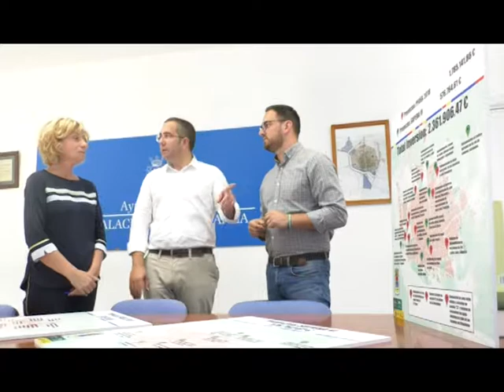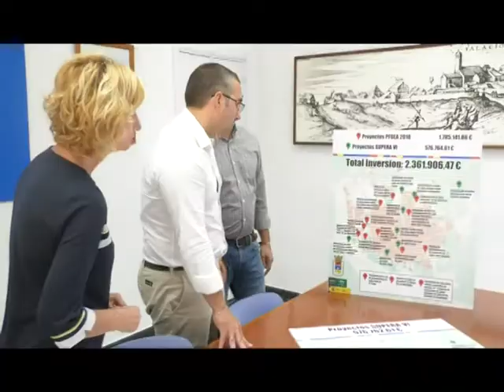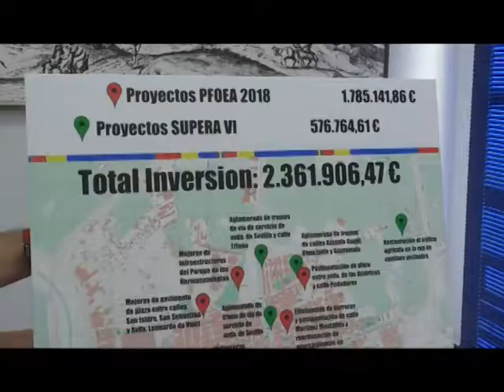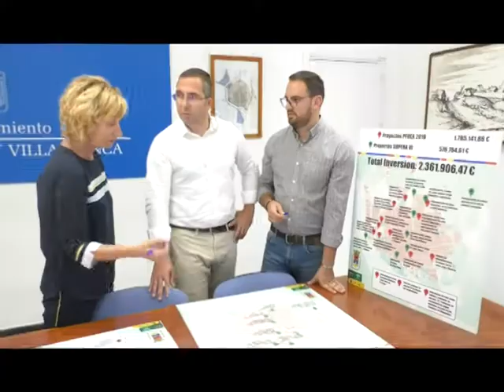NOTICIA PRESENTACIÓN SUPERA VI Y PFOEA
JUAN MANUEL VALLE PRESENTA LOS PROYECTOS QUE, A TRAVÉS DEL PLAN SUPERA VI Y DE LA NUEVA EDICIÓN DEL PFOEA, SE DESARROLLARÁN EN LOS PALACIOS Y VILLAFRANCA CON UNA INVERSIÓN CERCANA A LOS 2 MILLONES 400 MIL EUROS